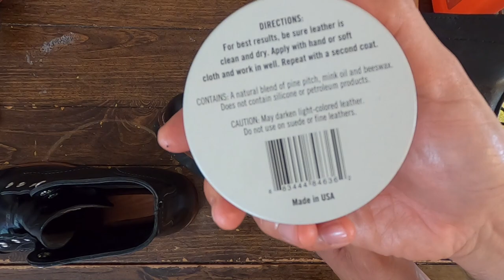How To Clean + Condition Red Wing - Dr Martens Or Any Full Grain Dark Leather Boots レッドウィングブーツ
Hey folks, so here's another "how to" video for your Red Wings and for your other leather boots and goods.